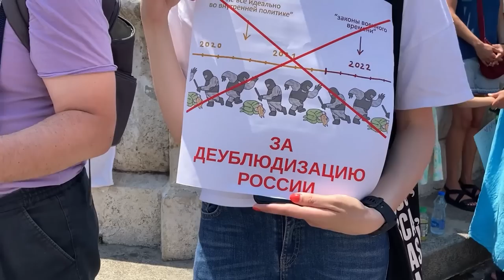Акция протеста против войны в Украине (Сербия, Белград, 12.06.2022) Возможны ли сегодня перемены?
🌃 12 июня в десятках городов мира прошли акции против войны в Украине. Мы отправились в Сербию, побывали на одном из таких митингов в Белграде и поговорили с его участниками.
⌚️ Таймкоды:
00:00 О чем видео?
00:16 Свобода - это внутреннее чувство
02:04 Россияне, украинцы, белорусы и сербы вместе против войны
03:38 Депутат из Петербурга Владимир Волохонский: "Многие мои коллеги не поддерживают Путина и войну"
11:23 К моей маме пришли домой и всё изрисовали буквой "Z"
13:46 История одного задержания
16:29 Я не мог представить, что окажусь в Сербии
17:48 За эти слова в России уже посадили в тюрьму несколько сотен человек
19:47 Любовь к власти - это рабство
23:53 История с Лавровым
25:25 Чем больше россиян будут недовольны, тем быстрее лопнет этот пузырь
28:42 Никто не принесет свободу на блюдечке, за нее нужно бороться
30:56 Мне важно ощущать, что милитаристский угар не коснулся всех граждан России
40:09 Сербы не понимают, кто такой Путин
43:06 Вытащите голову из телевизора